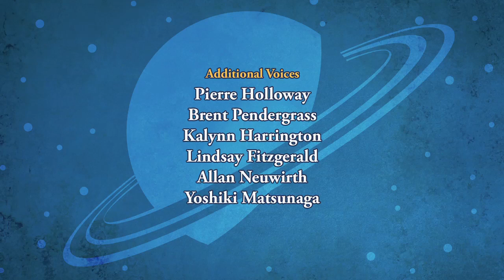SPACE RACERS: Hawk the Genius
Hawk makes a series of simple predictions on Earth and in space - all guesses - that happen to come true, astonishing his friends. Even he is amazed at his own newfound powers. Eagle and the other kids hail Hawk as a super genius, and begin soliciting him for advice.

Robyn has her doubts, however: you have to make careful observations and study all the available information, you can't just guess! But it's too late, the praise has already gone to Hawk's head. When Crow and Sparrow go missing on Mars, Headmaster Crane sends Eagle,

Robyn and Hawk there to find them - and Hawk's luck finally runs out, getting the cadets in trouble with an unexpected Martian dust storm. In the end it takes some intense analysis, led by Robyn, to navigate their way out of the jam.